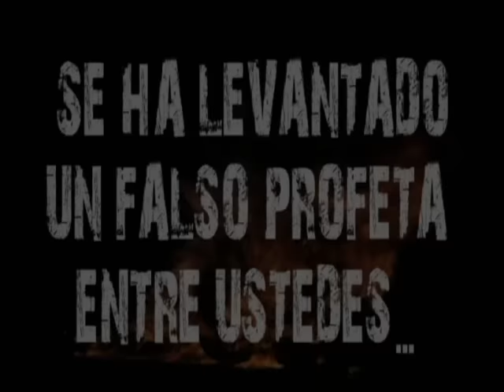Juicio Final.... Se abre el Primer Sello....